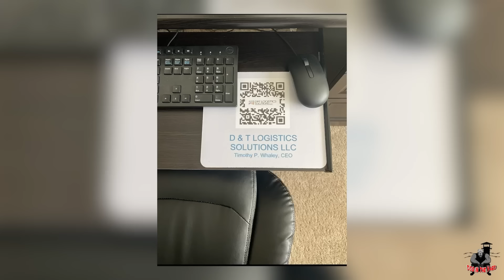“They Got Me Surrounded”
LWe got another legendary episode today my comrade TK. First and foremost thank you for coming by and giving us your story. It takes a lot for someone to open up about those dark times. TK is an official brother, been home for 8 years he helps out the community by uplifting the youth with his clothing brand. I ain’t going to say much but listening to his story just shows anything is possible in life doesn’t matter what you did just stay focus and true to yourself and everything will work according to plan.